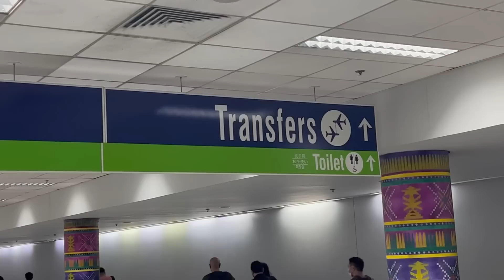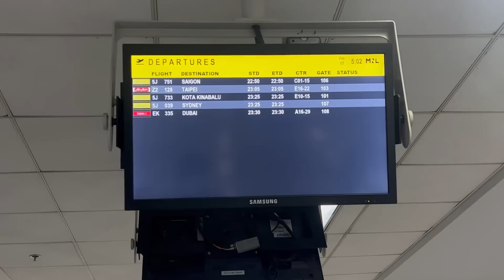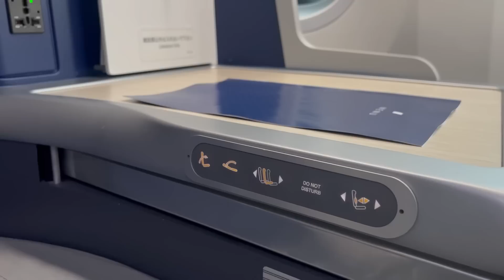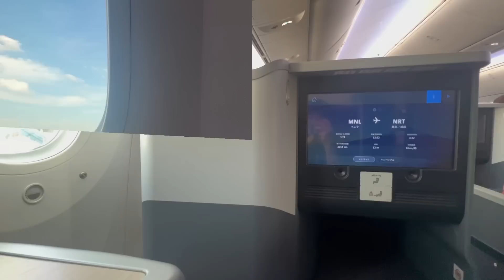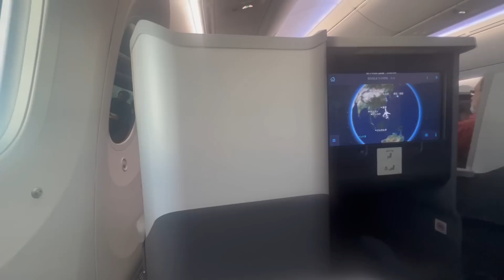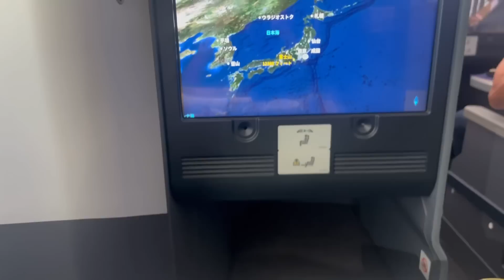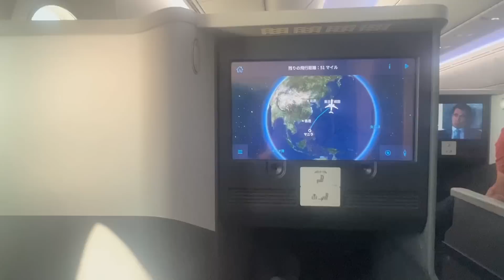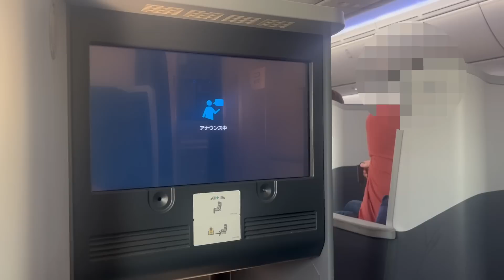需要がヤバいビジネスクラス＆レア機材で帰国‼︎【マニラ→成田】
ANA マニラ 乗り継ぎ ビジネス B787-10#東京
【会社/Company】ANA
【機体/Type】B787-10
【区間/Section】マニラ→東京・成田/MNL→NRT
【クラス/Class】ビジネスクラス/Business Class
【ラウンジ/Lounge】
ANAは現在B787-10をインター機材で3機だけ持っています。
これからは増えると思いますが、、
マニラでの乗り継ぎはホント大変ですね。

ANA マニラ線 ドリンクメニュー ビジネスクラス